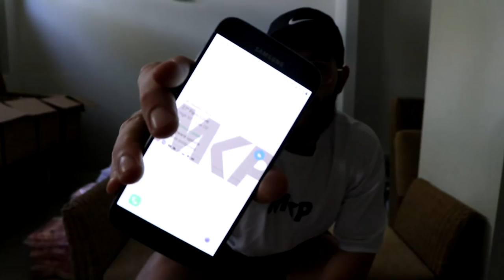Finally launching my first online business!